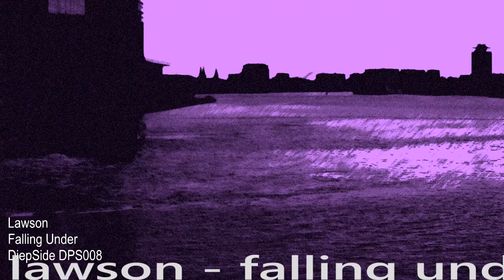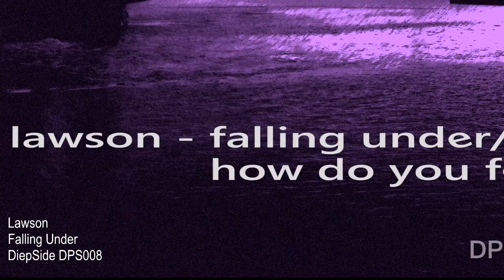Lawson - Falling Under (Original Mix)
Lawson is back with his third release on DiepSide. After his Collab with Silverius, he's here with two new deep house tracks that will definitely brings him new attention from around the globe!

SUPPORT:
Jay Funk 8 / 10 Excellent track thanks :)

Jon Manley 8 / 10 Definitely will be dropping on the shows.

Steve Lolly 9 / 10 yea will support many thanks ;)

Gino Christiano 7 / 10 How do you feel is niceeee!